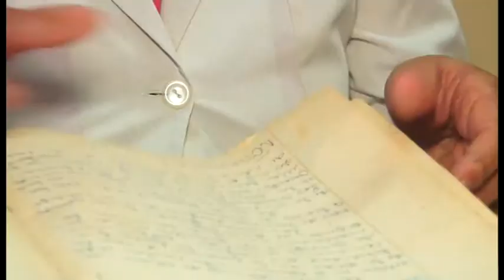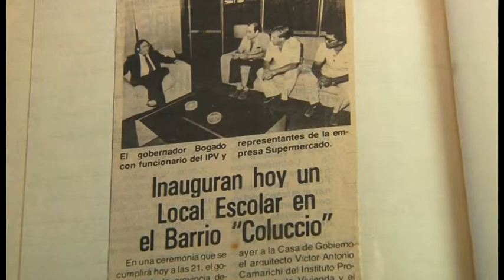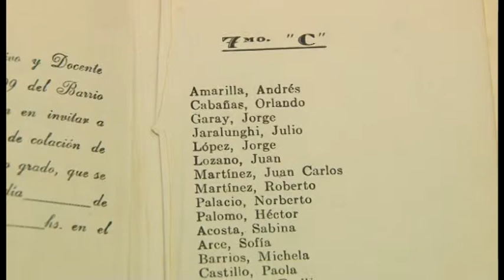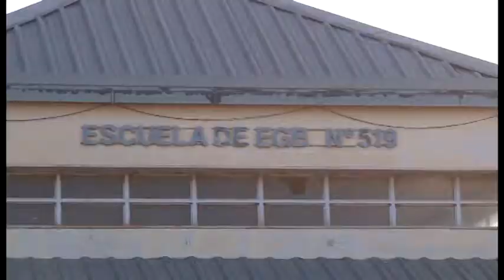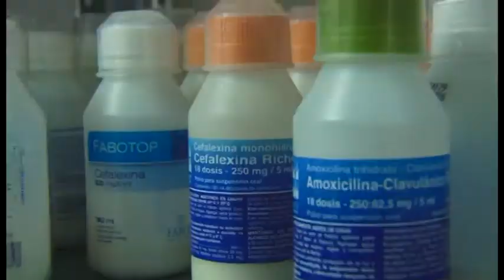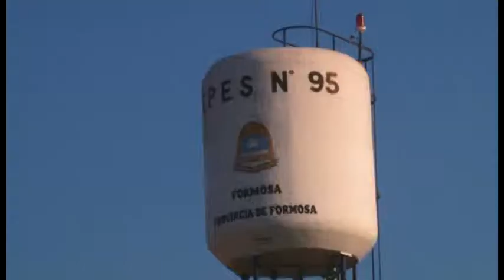O P N G T COLLUCIO